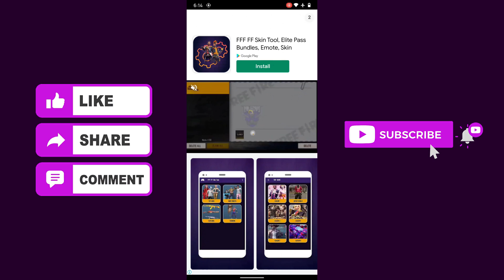How To Get Free Diamonds in Free Fire Without Paytm | Add Diamonds Instantly in Free Fire 2025